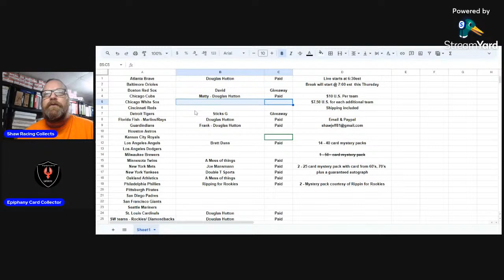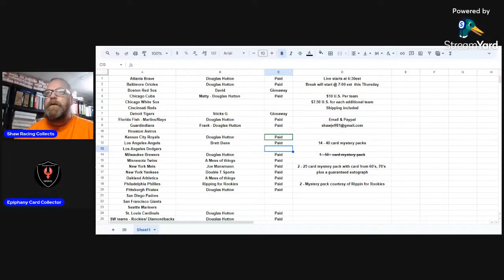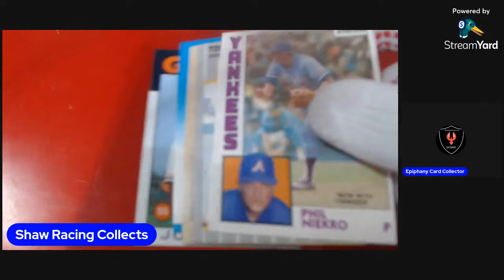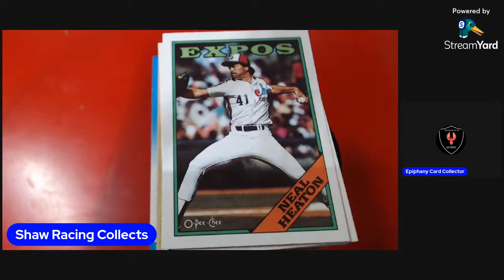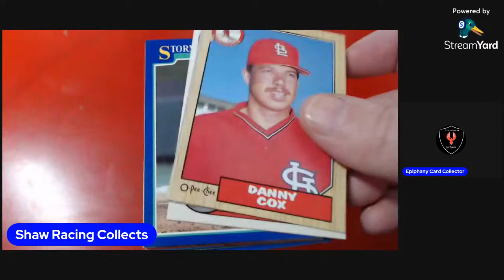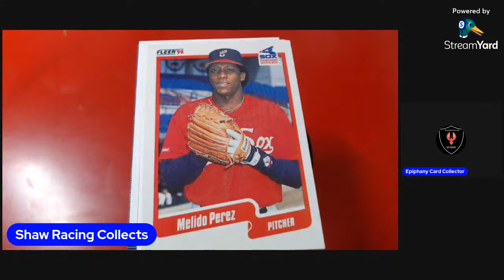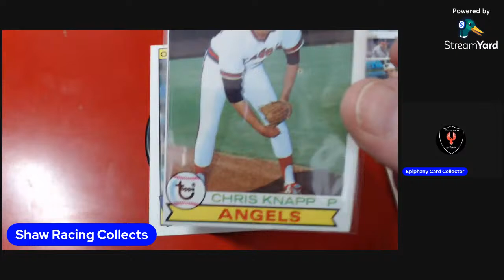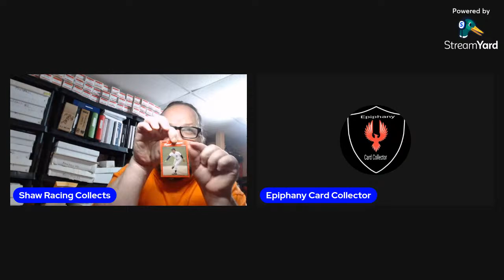$10us. Retro Baseball Mystery Pack Break #62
Come and join the fun with great friends and all the cards we grew up with. Always an awesome time, with some great cardmunity members